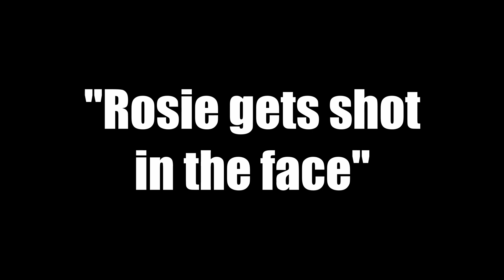Apex Legends is a Mess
I hope you all enjoy this hilarious Apex Legends funny moment compilation! It's just a highlight reel of our funniest and dumbest gameplay moments.

I hope you all enjoy the video! I upload weekly videos, so don’t miss ‘em! If you have any critique you wish to supply I’d be very glad to hear it, as I’m always looking for ways to improve my content.

-Colours-
Rose (Me): Purple
Mikael: Orange
Charles: Red

Video Edited Using: Davinci Resolve